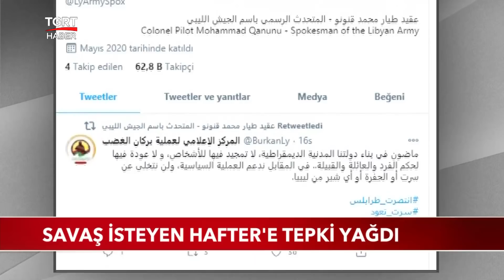Savaş İsteyen Hafter'e Tepki Yağdı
Libya'daki darbeci General Hafter savaş çağrısı yaptı. Ulusal mutabakat hükümeti resmi makamlarından tepki yağdı.